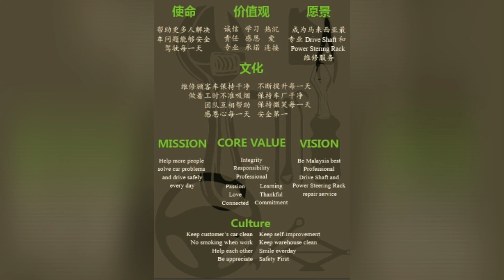Sam hing drive shaft service